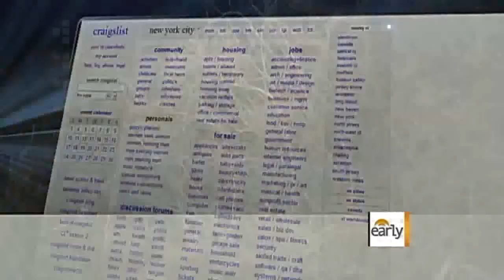serial killer usa new york